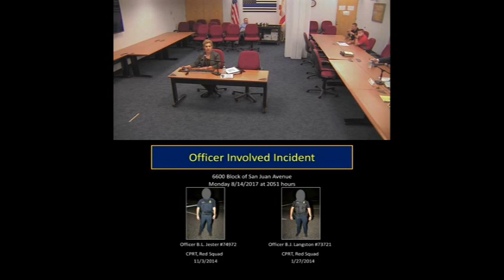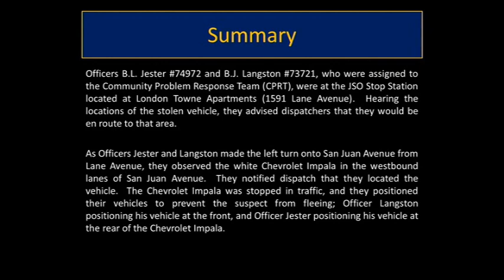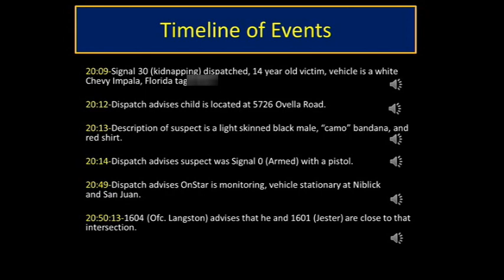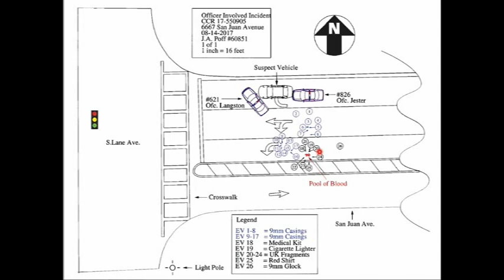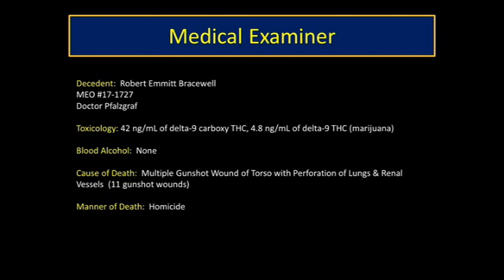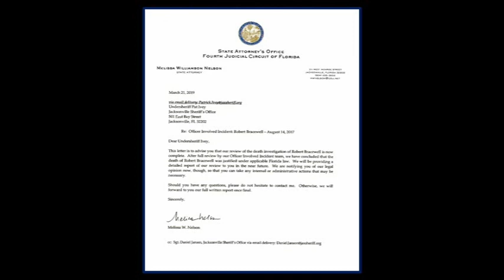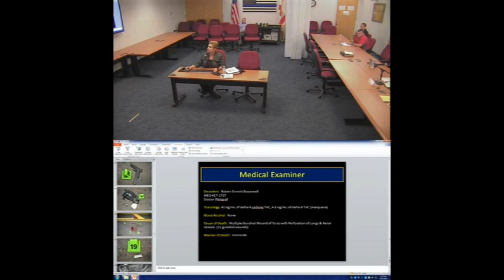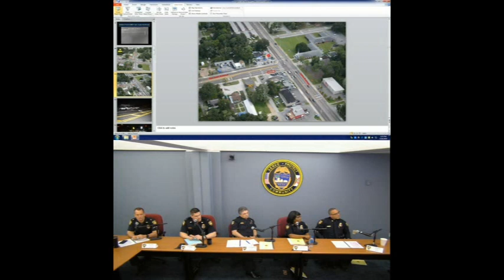RTR17-00014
For more detailed information regarding this case, please go and then look for RTR17-00014.